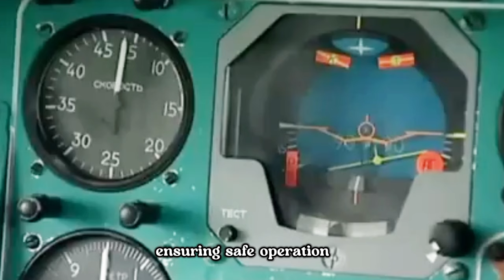Experience The Power Of The Mil Mi-26: Incredible Heavy Lift Aircraft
The Mi-26 helicopter is an engineering marvel and a testament to Russian aerospace innovation, renowned for its massive size and exceptional capabilities. Often featured in documentaries like the "Russian Mi-26 Documentary," this helicopter has a rich history as a vital part of the Russian Air Force. A "Mi-26 Helicopter Cockpit Tour" reveals the complexity and sophistication of its design, highlighting why it remains a focal point of military and civilian aviation.

When comparing the Mi-26 helicopter to other aircraft, such as the AH-64 Apache, the Mi-26 stands out due to its incredible lift capacity and versatility. Its specifications are impressive, boasting a top speed that defies its size, making it an essential tool for heavy-lifting missions. The "Mi-26 Helicopter in Action" showcases its ability to transport large payloads, from military equipment to disaster relief supplies, across challenging terrains.

The "Mi-26 Helicopter Landing" is a spectacle of precision and power, demonstrating the aircraft's robust landing gear and stability under various conditions. A thorough "Mi-26 Helicopter Review" often praises its unmatched performance in its class, thanks to its advanced engineering and construction.

The "Mil Mi-26 Manufacturing" process is a fascinating blend of cutting-edge technology and skilled craftsmanship, as seen in documentaries like the "Making of Mil Mi-26." The "Mil 26 Factory" is where this giant comes to life, a testament to Russian industrial prowess. With a focus on defense updates and continuous improvements, the "Mi Mi 26 Helicopter Production" is a dynamic process aimed at maintaining its status as a world leader in helicopter technology.

In terms of specifications, the Mi-26 is unrivaled in its ability to carry up to 20 tons, making it the largest and most powerful helicopter ever produced. Its historical significance is underscored by its development during the Cold War era, intended to provide the Soviet Union with a strategic advantage. Today, it continues to serve in various roles around the globe, a symbol of strength and reliability in aviation history.

The video clips used in this video are from youtube creative commons.
@ezeudu1 do not own all rights to these video clips. We have repurposed them for informational and inspirational values to motivate the viewers for their passion.